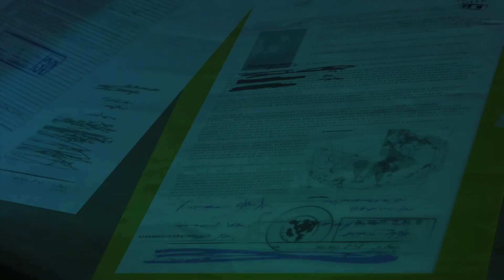metal gear solid v the phantom pain pt 6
ALLIGATOR MAAN continues his journey in the world of Metal Gear Solid V